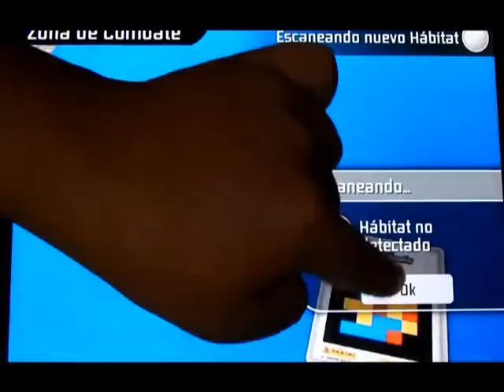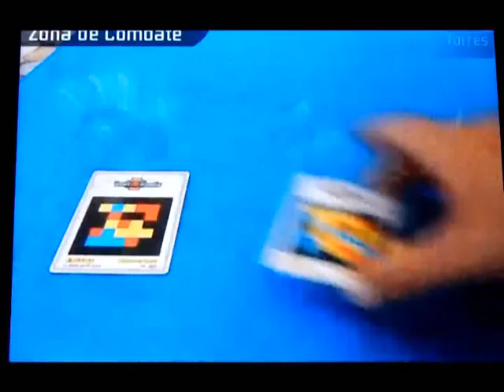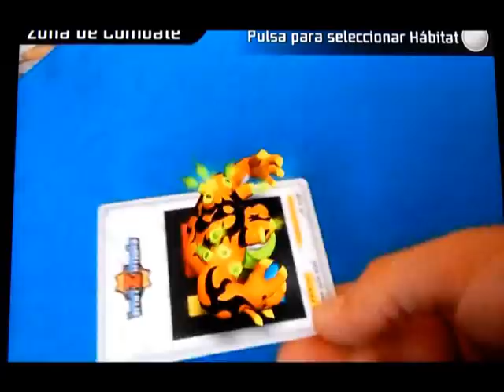INVIZIMALS LUCHAS EN LA NUEVA APP 10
Y van 10.